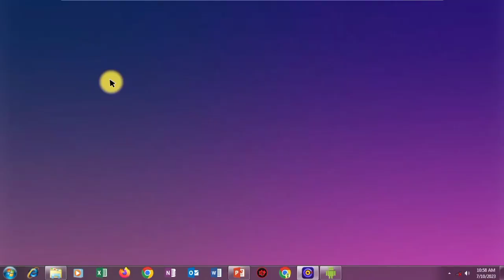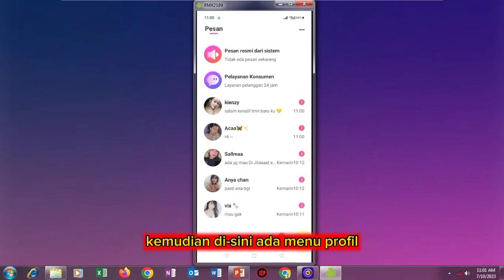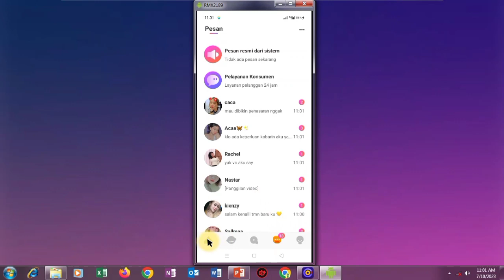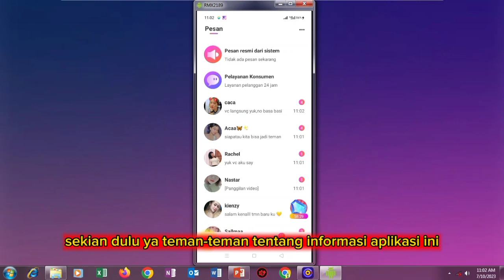Aplikasi Cari Jodoh Bisa Video Call Gratis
Aplikasi Cari Jodoh Biss Video Call Gratis
Halo sobat waida, selamat datang di channel waida. di channel ini saya memberikan informasi seputar aplikasi cari jodoh gratis tanpa biaya buat kamu para jomblo dan jomblowati. saya akan memberikan informasi apk cari jodoh di sekitar gratis,yang tentunya dengan aplikasi cari jodoh di sekitar kamu bisa menemukan jodohmu. aplikasi cari jodoh ini memang diperuntukkan buat kamu yang masih jomblo. kami berikan aplikasi jodoh gratis khususnya para kaum pria yang mencari jodoh untuk dijadikan istrinya. semoga dengan  apk cari jodoh di sekitar gratis 2023 ini dapat membantu para kalian yang sedang mencari  aplikasi cari jodoh gratis tanpa biaya 2023 dan segera mendapatkan jodohnya dengan bantuan aplikasi cari jodoh di
sekitar 2023 gratis.

saya disini hanya menyampaikan informasi aplikasi cari jodoh gratis tanpa biaya 2023. untuk selanjutnya kalianlah yang harus bijak menggunakan aplikasi cari jodoh gratis ini. jika apk jodoh gratis ini disalahkan ini sepenuhnya menjadi tanggung jawab anda pribadi. kami channel waida hanya sebatas memberikan informasi aplikasi jodoh gratis tanpa bayar,aplikasi pencari jodoh indonesia gratis,apk pencari jodoh gratis,aplikasi jodoh.  SEMOGA BERMANFAAT ~

Ada di playstore, simak video

TAG TERKAIT

aplikasi cari jodoh gratis tanpa biaya,apk cari jodoh di sekitar gratis,aplikasi cari jodoh di sekitar,aplikasi cari jodoh,aplikasi jodoh gratis,
aplikasi cari jodoh di sekitar gratis,aplikasi jodoh sekitar gratis,apk chatting gratis,aplikasi dating online gratis,apk cari pacar,
aplikasi kencan,aplikasi kencan tanpa koin,aplikasi kencan terbaik di android 2023,aplikasi nyari pacar,aplikasi pencari jodoh di sekitar kita,
aplikasi tantan,aplikasi vc gratis,aplikasi vc gratis tanpa koin,app kencan gratis,cara balas chat di lamour tanpa biaya,cara main tantan pemula tanpa biaya, waida channel